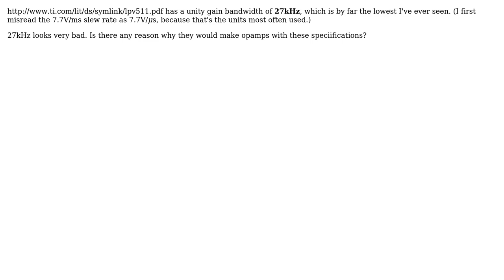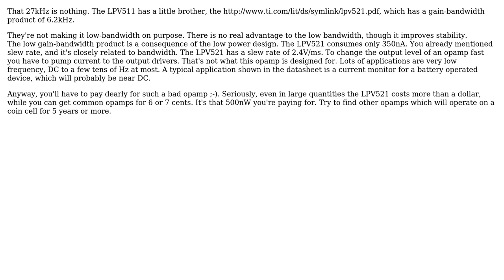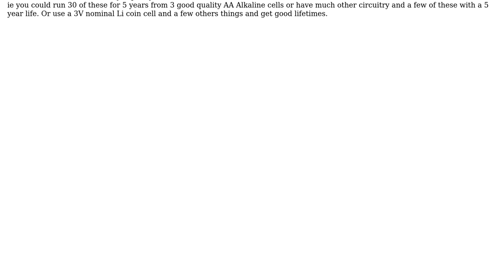When would you need a low bandwidth opamp? (2 Solutions!!)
When would you need a low bandwidth opamp?

With thanks & praise to God, and with thanks to the many people who have made this project possible! | Content (except music & images) licensed under CC BY-SA | Music | Images & others | With thanks to user stevenvh user Russell McMahon user Federico Russo and the Stack Exchange Network Trademarks are property of their respective owners. You are responsible for your own actions.